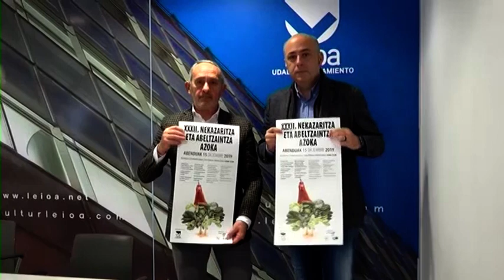LEIOA acoge la 32 Feria 🍅🥦🧀 AGRÍCOLA y 🐮🐑 GANADERA🐐🐄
El domingo 15 de diciembre, de 10:00 a 15:00 horas, Leioa acoge la XXXII Feria Agrícola y Ganadera, con venta y degustación de productos vascos y exposición de animales. Además, habrá actividades y talleres para los más peques, demostraciones de danzas, bertsolaris, deportes rurales... Y concursos y sorteos.  ¡No te la puedes perder!